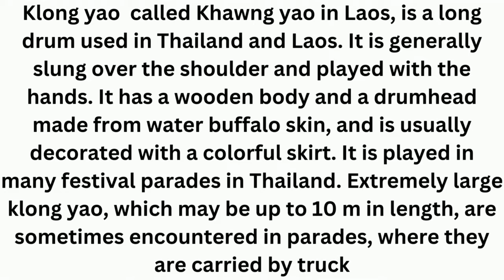Klong yao Instrument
is a long drum used in Thailand and Laos. It is generally slung over the shoulder and played with the hands. It has a wooden body and a drumhead made from water buffalo skin, and is usually decorated with a colorful skirt. It is played in many festival parades in Thailand. Extremely large klong yao, which may be up to 10 m in length, are sometimes encountered in parades, where they are carried by truck.